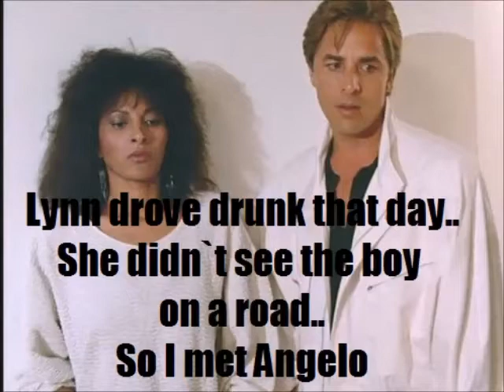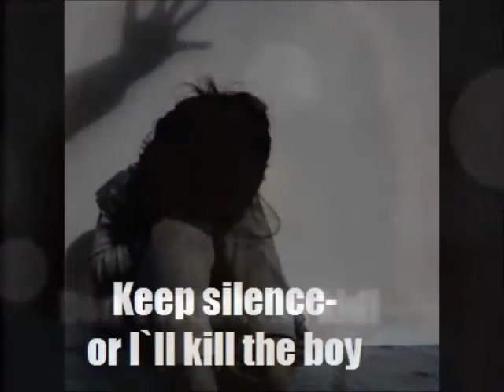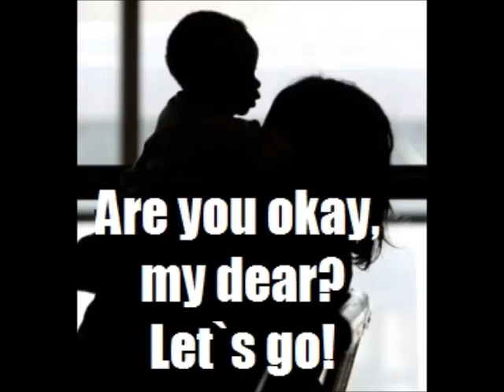The Prodigal Son 2 Part 2mp4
Fan fiction
4 the story "Miracles happen"